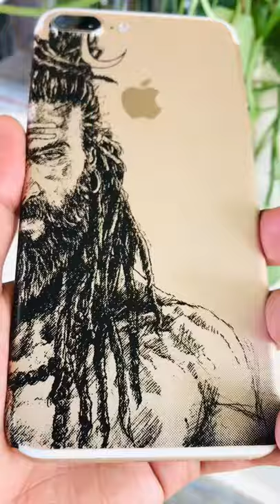OMG !!! This Skin || iPhone 7 plus wrap || Mahadev Matt skin || Vinyl Artist